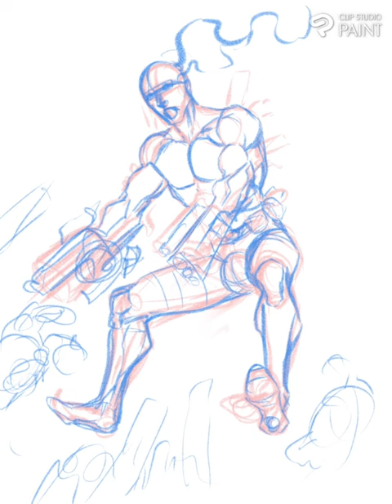SuperPatriot Sketch Timelapse